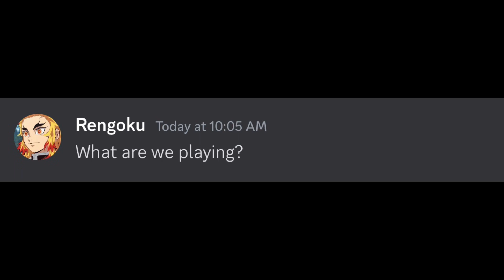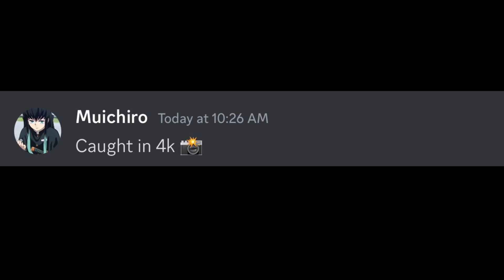If Hasiras Had a Discord Server…….